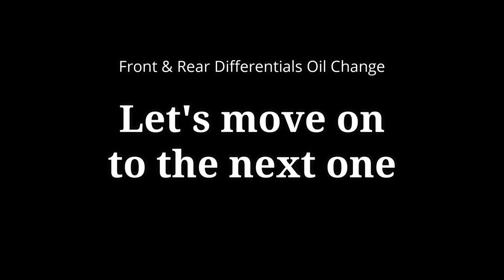HOW TO CHANGE FRONT & REAR DIFFERENTIAL FLUID (diff oil change)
How to change front and rear differential fluid. Or how to do a diff oil change on a land rover defender.

Product used for this job

✅ Most of the gear & clothing we use while 4wd overland:
UK➜ working on it :)

We share with you our experiences and how we do maintenance and repairs on our Land Rover Defender. We cannot be held responsible in the event of damage or breakdown of your vehicle. Please always refer to the workshop manual or contact a professional mechanics.